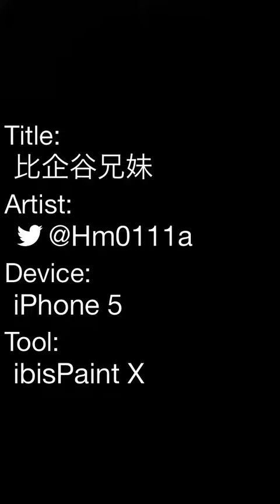比企谷兄妹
はまち4巻パッケージのド トレスです！塗り忘れがあったので再upです。比企谷兄妹可愛いなぁ てか、小町が大好きです。